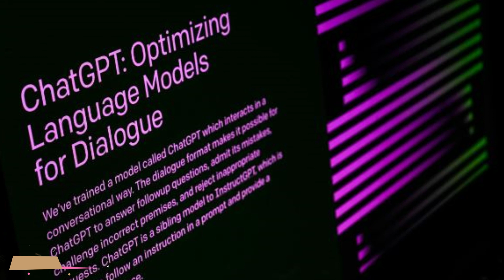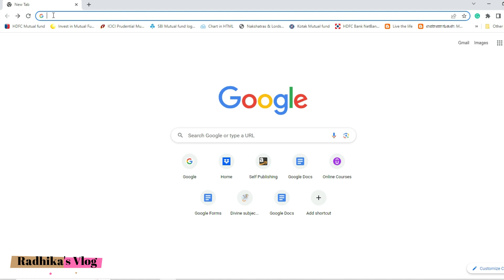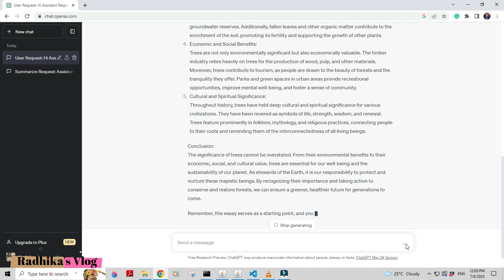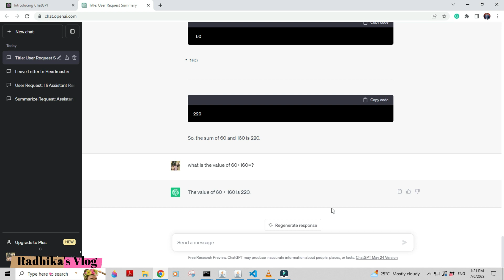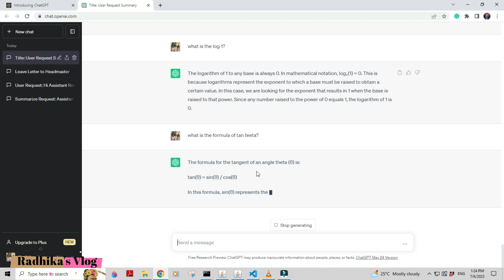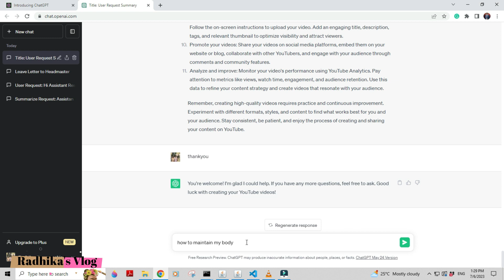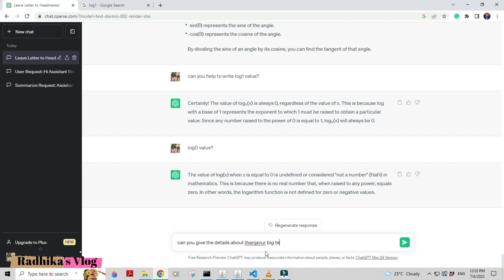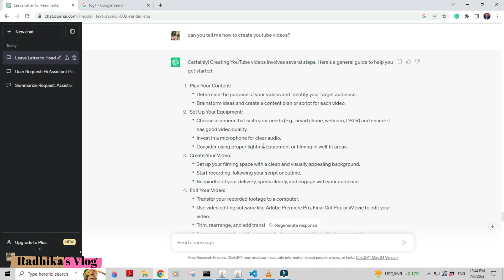👨‍💻கொஞ்சம் நம்மல Refresh பண்ணிக்கலாம்....ஈஸியா கத்துக்குங்க..don't worry...be happy😊🧑‍💻/AImodel/அயலி